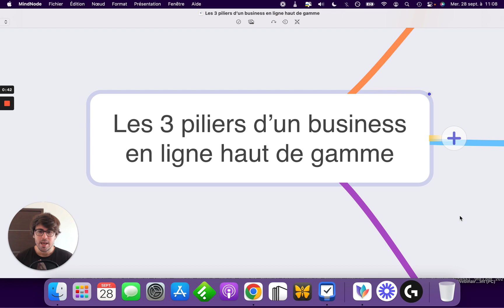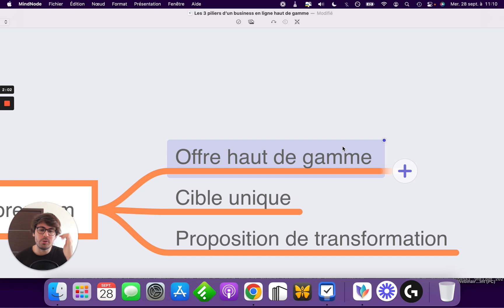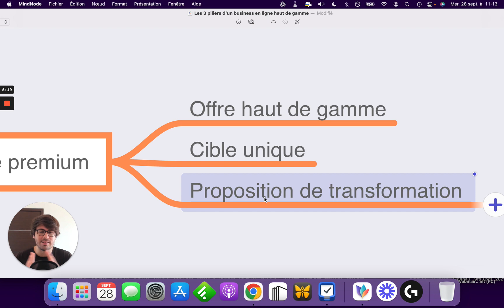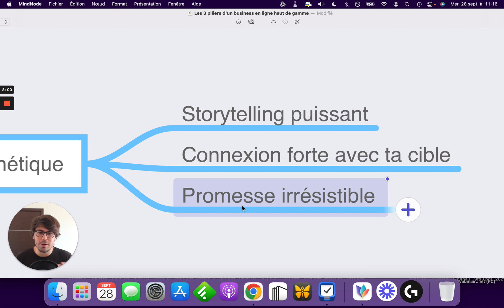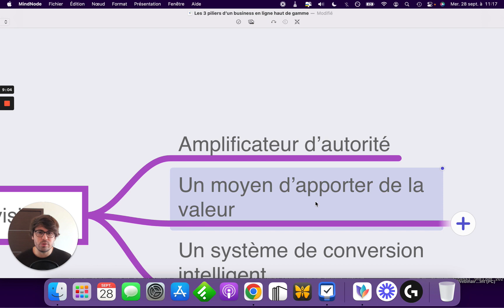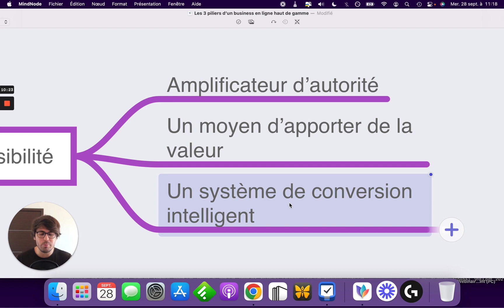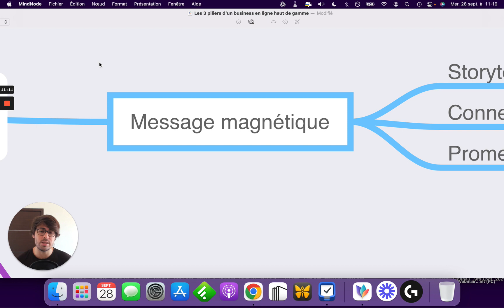Les 3 piliers d'un business en ligne haut de gamme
🔥 Développe ton business en 5 mins par jour en t'inscrivant à mes emails secrets

👉 Essaye gratuitement mon logiciel pour générer plus de clients sur LinkedIn avec l'IA